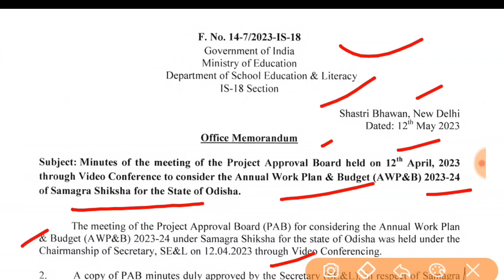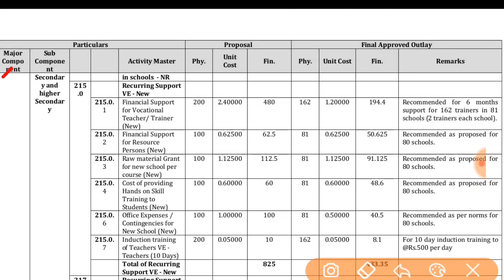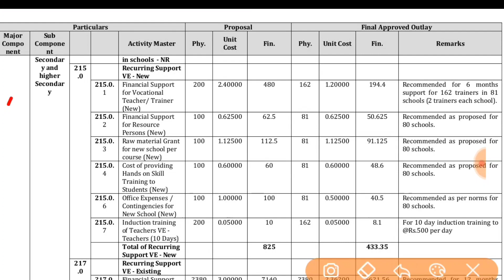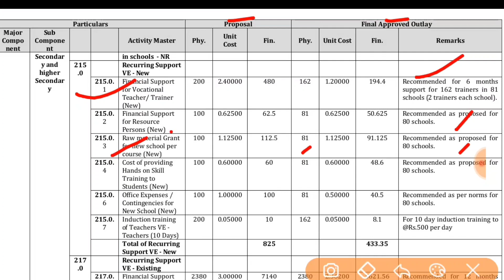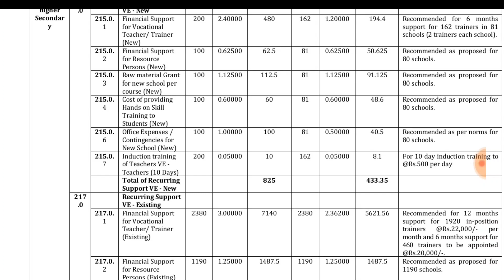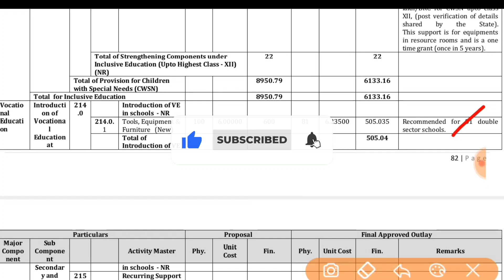Project Approval Board (PAB) Report 2023-2024 || PAB Report Vocational Education Odisha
About :- 👇

Hii in this video you can find the information about the Samagra Sikhya PAB Report 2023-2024 We covered only Vocational Education Related Information like new school, salary hike of vocational trainer , budget for hub & spoke model and different purposes of Vocational Education Work watch the video for detailed information.

EQUIPMENT USED :- 👇
My Phone
MY Mic
MY Mini Tripod
MY Big Tripod
Green Screen
Pen Drive